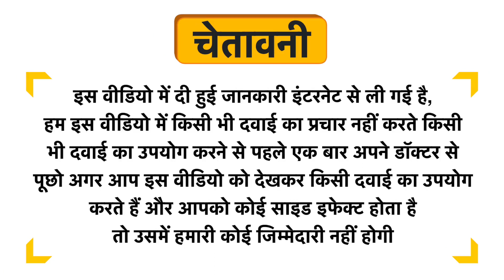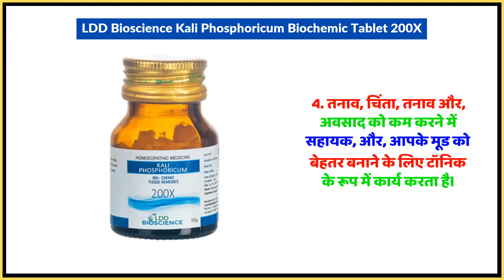LDD Bioscience Kali Phosphoricum Biochemic Tablet 200X Uses in Hindi | Side Effects | Dose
LDD Bioscience Kali Phosphoricum Biochemic Tablet 200X Uses in Hindi | Benefits | Side Effects | Dose